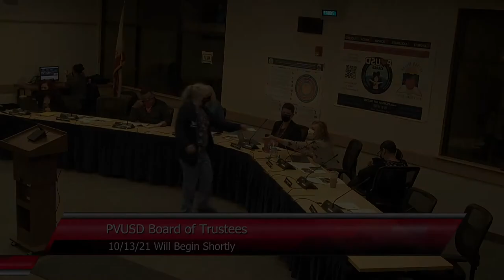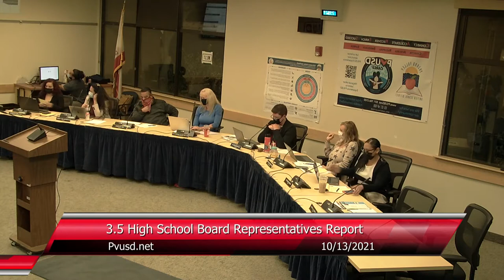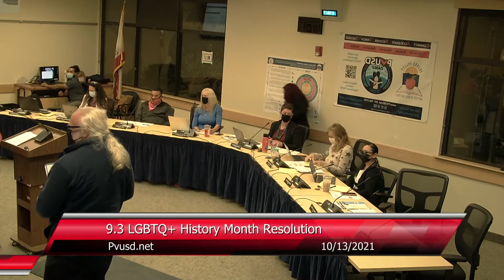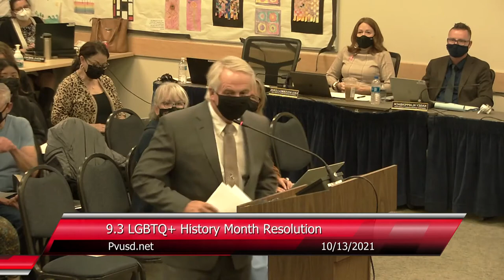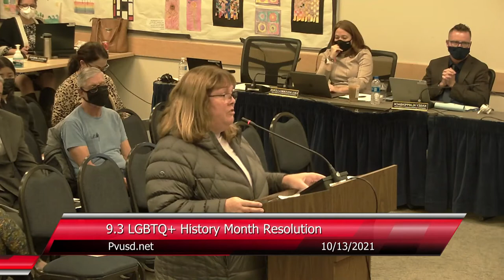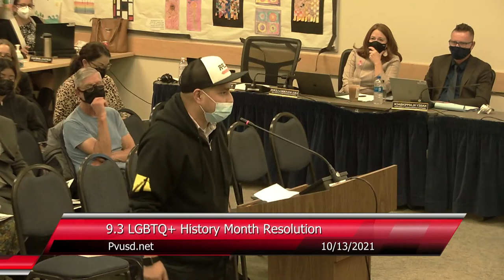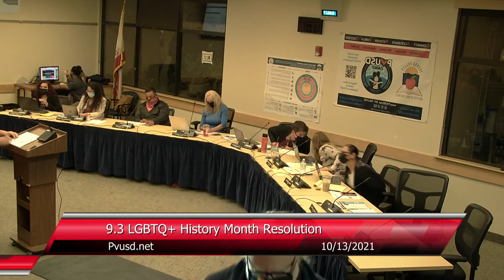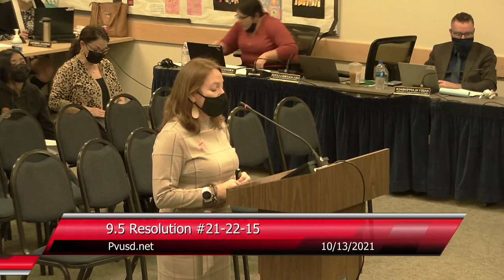Pajaro Valley Unified School District 10/13/21